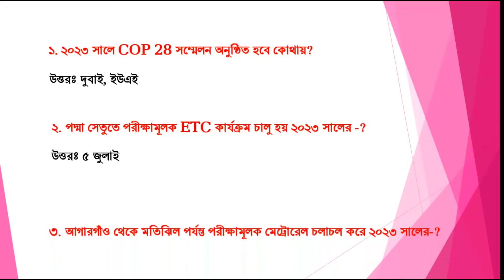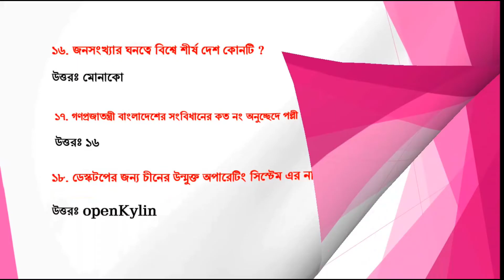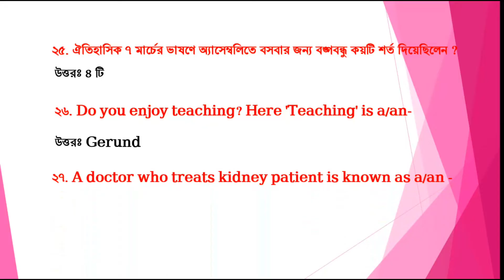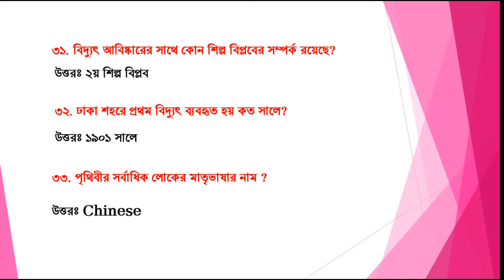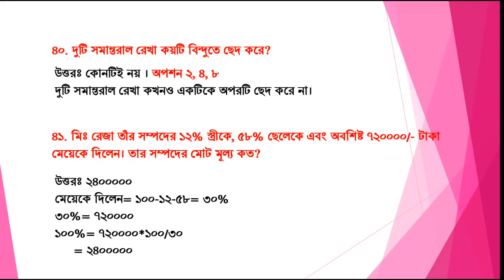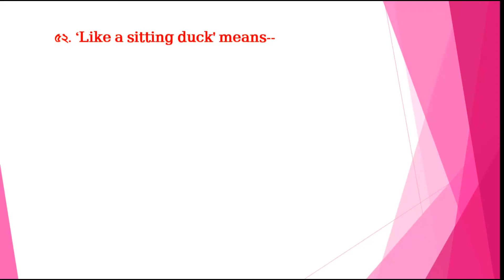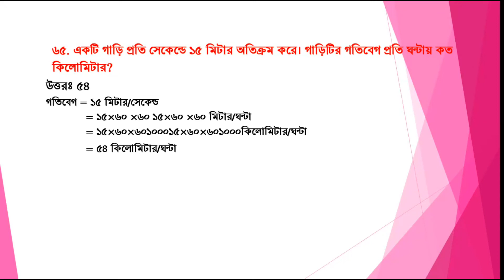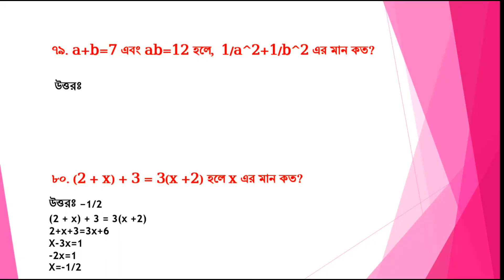পল্লী বিদ্যুৎ, সহকারী জুনিয়র ইঞ্জিনিয়ার, প্রশ্ন ও সমাধান, পরীক্ষা:১৫-৯-২০২৩ ইং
পল্লী বিদ্যুৎ সমিতি,
পদ: সহকারী জুনিয়র ইঞ্জিনিয়ার
পরীক্ষার তারিখ:১৫-০৯-২০২৩ ইং
প্রশ্ন ও সমাধান